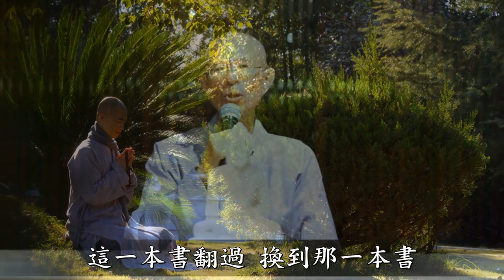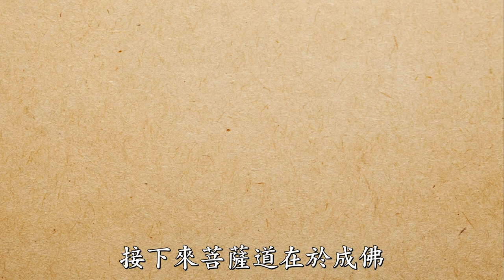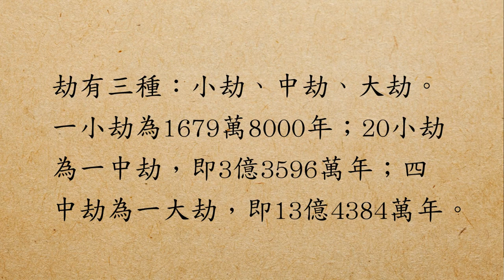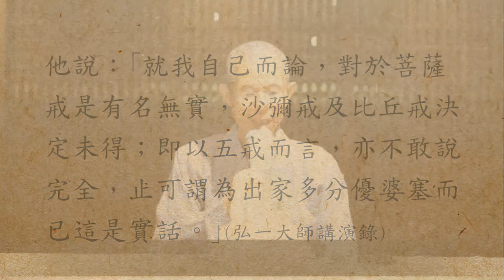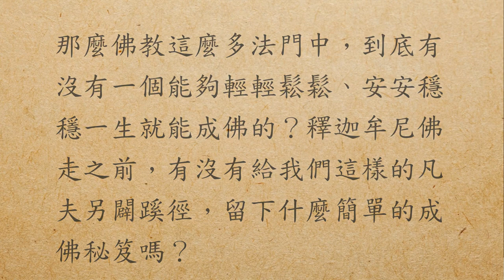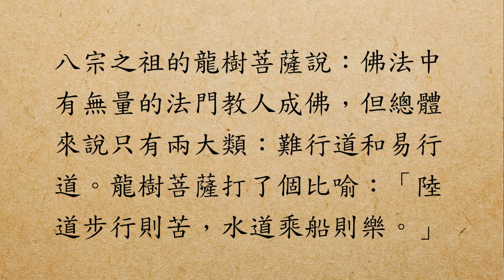慧淨法師：二種成佛法（廈門）